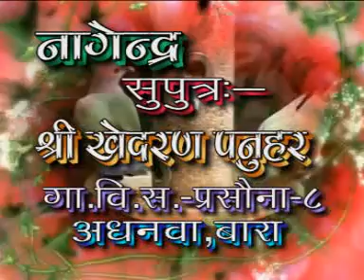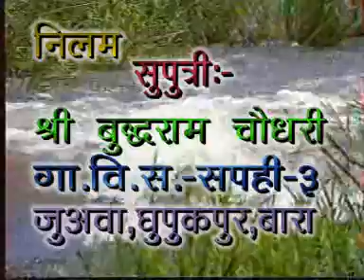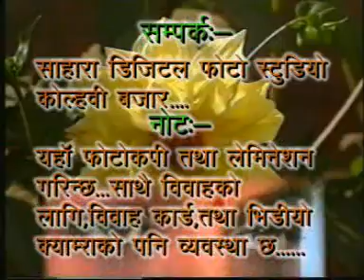Nagendra weds Nilam 3